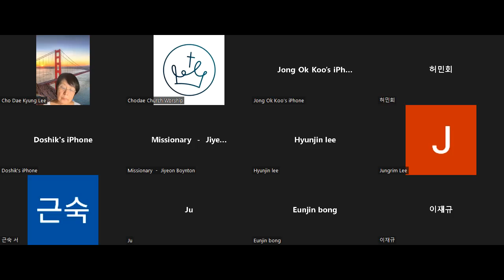06/14/2022 Early Morning Prayer